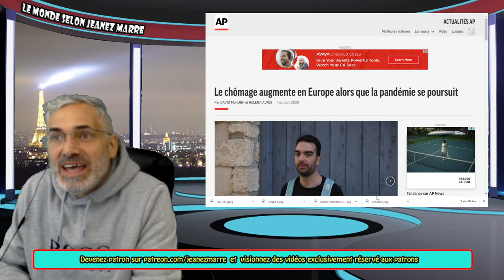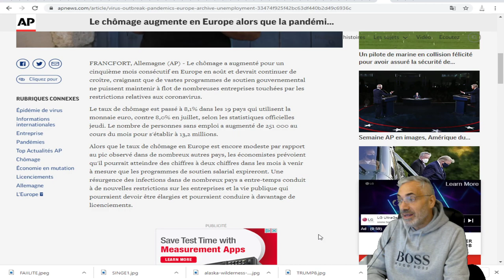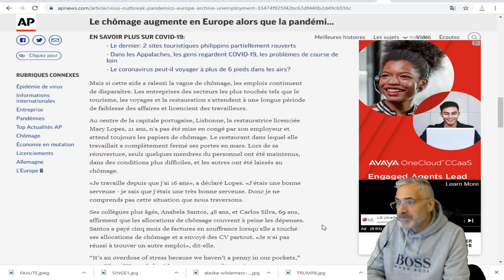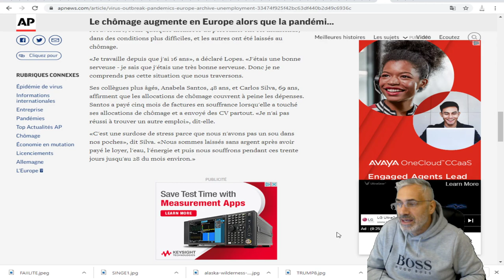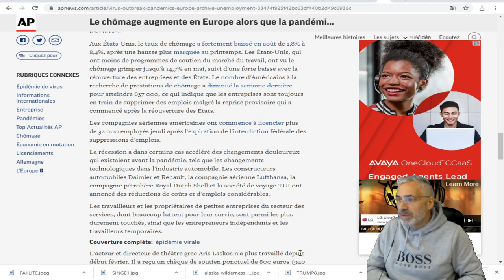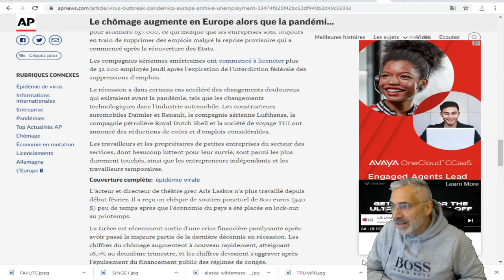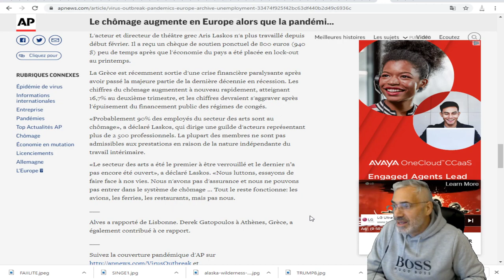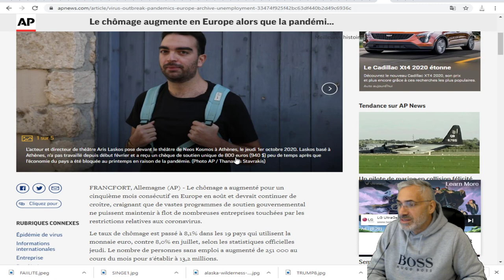Le chômage augmente en Europe alors que la pandémie se poursuit.